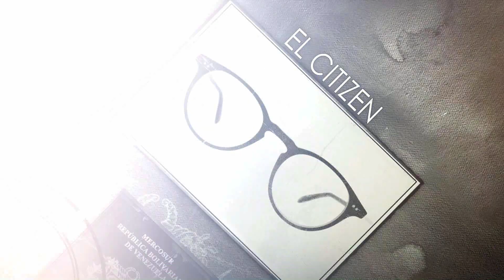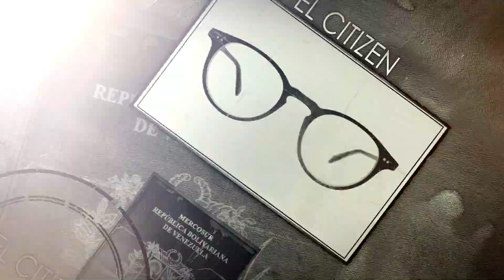Es el cumpleaños del ciudadano y lo homenajeamos PorEstasCalles - El Citizen EVTV - SEG 05